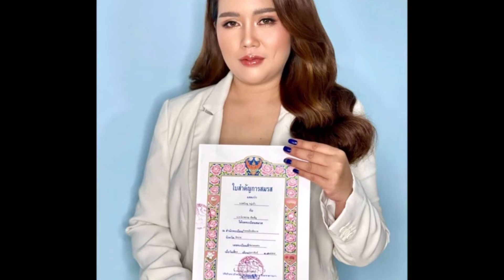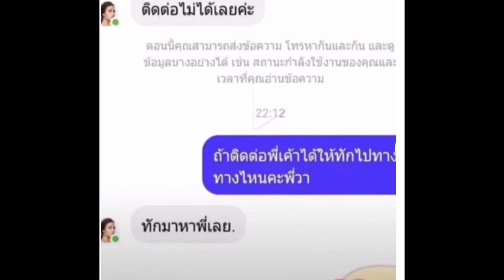เจ้าของคลินิก ตามหา เอ๋ มิรา พร้อมทำศัลยกรรมให้ เหมือนเคสเมียหลวงบุกงานแต่ง!